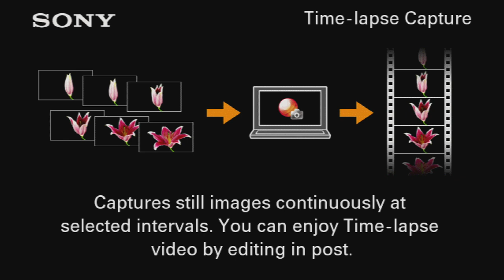Swahili Kinyarwanda service 5th July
Some of this video is cut out due to technical problems with the recording. Apologies for the disruption.